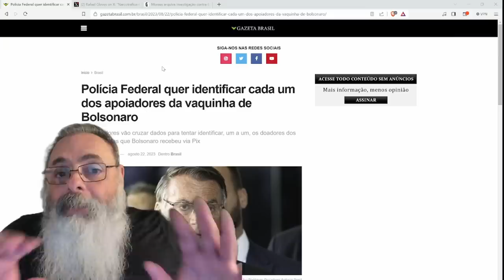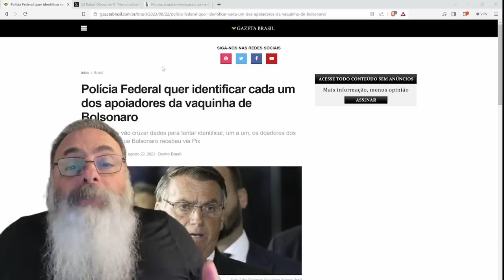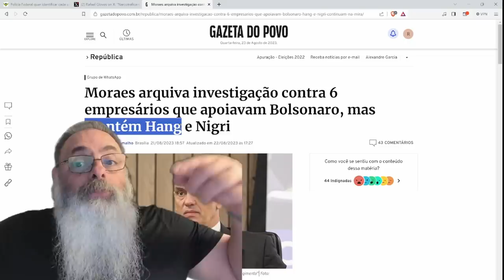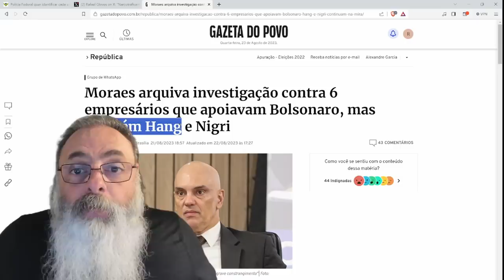PF vai INVESTIGAR TODO MUNDO que DOOU DINHEIRO para BOLSONARO na VAQUINHA: SÓ DESESPERO explica ISSO